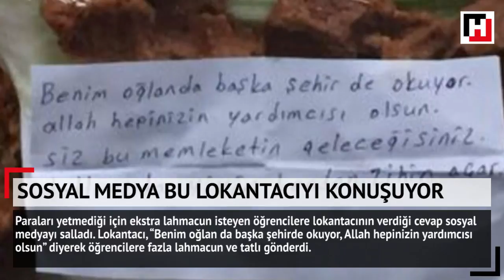Sosyal Medyayı Sallayan Lokantacı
Gözaltına alındı, tüm malvarlıklarına el kondu… Bakırköy Kadın Cezaevi’nde silah sesleri… Sosyal medya bu lokantacıyı konuşuyor… Türkiye ekonomisi büyüdü… Prens Salman takım elbisesiyle kahvecide… Son 24 saatte Türkiye ve Dünya gündeminde neler oldu?